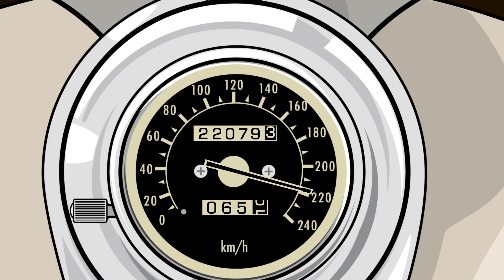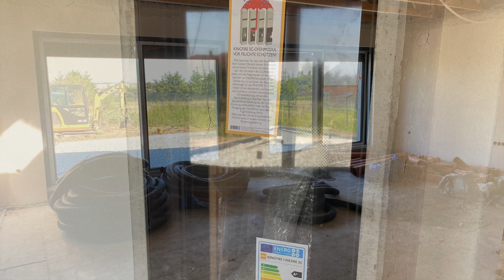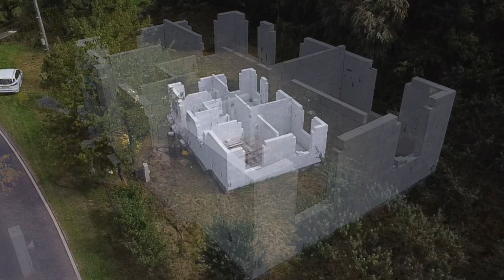Týden manažera stavby 22.9.2023 - Martin Kantner - díl 136.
Dnes nám pohodový kolega Martin Kantner představí velkou porci domů ze západních a středních Čech. Můžete se těšit na domy, které stavíme pro naše klienty, ale také na domy, které budeme nabízet jako dokončené stavby pro ty z Vás, kteří nechtějí čekat na nové bydlení. Přejeme příjemnou zábavu a inspiraci.